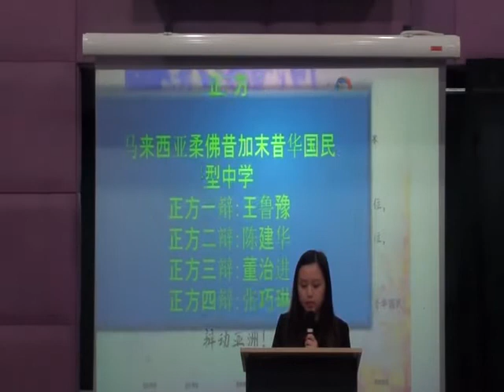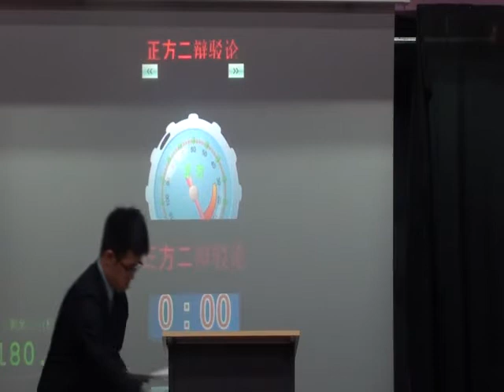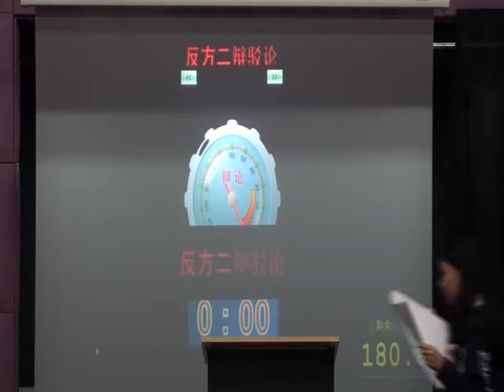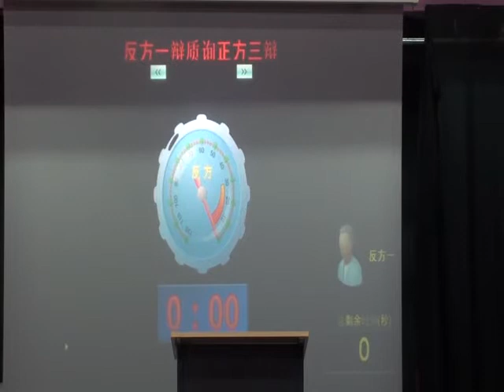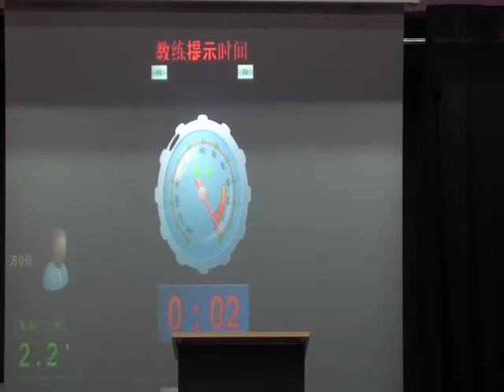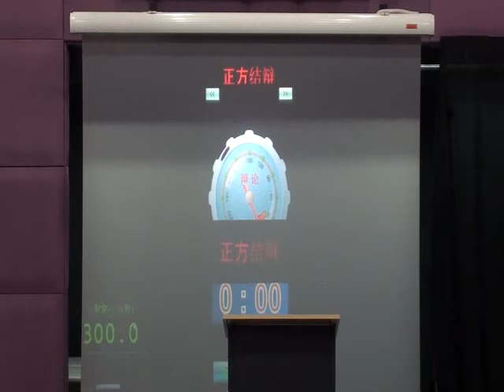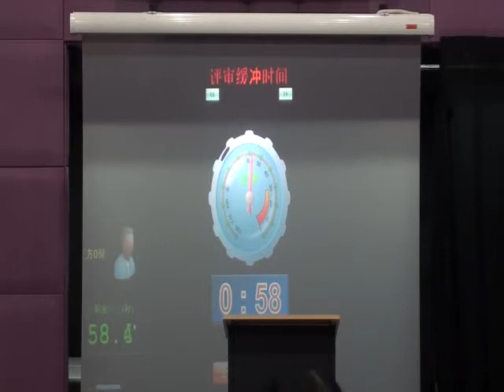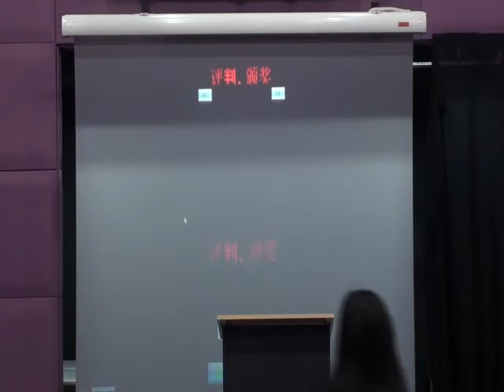《精辩10》败部复活赛(二) 马来西亚柔佛昔加末昔华国民型中学 vs 台湾中山女中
正：在娱乐圈求出位，就该出卖尊严
反：在娱乐圈求出位，不该出卖尊严